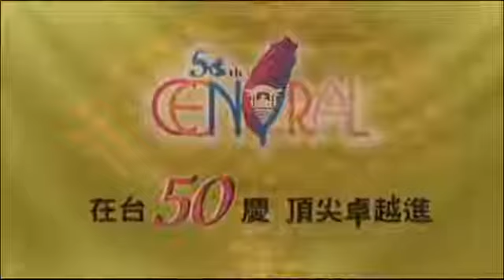朱敬一主委(國科會)專題演講 期待人文與理工的平衡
摘錄至中大新聞網: 國科會主委朱敬一以「期待人文與理工的平衡」為題發表專題演講。他說，民主與科學的改革，自五四.

節錄中央大學－新聞－中大在臺五十週年校慶馬總統親臨祝賀－） 國科會主委朱敬一以「期待人文與理工的平衡.

此次演講的主軸，著重在台灣社會各個面向的「不公平」。許多人討論不公平，都只看「所得分配」一個面向；但是你知道嗎，我們的社會在財產分.